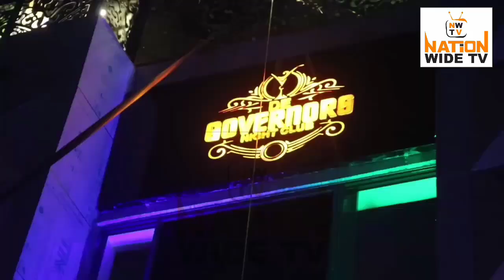DE GOVERNOR'S: ABUJA'S NIGHTLIFE GETS A BOOST WITH DE GOVERNORS LUXURY CLUB OPENING